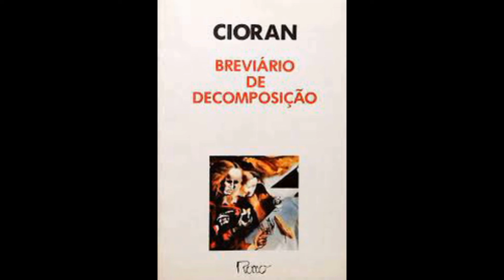Emil M. Cioran - Breviário de decomposição - A irrefutável decepção - AUDIOBOOK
Aforismos retirado do livro breviário de decomposição de Emil M. Cioran - Narrado por André Fortunato